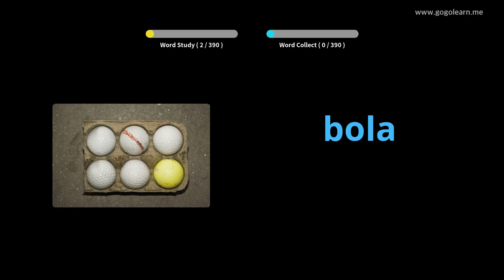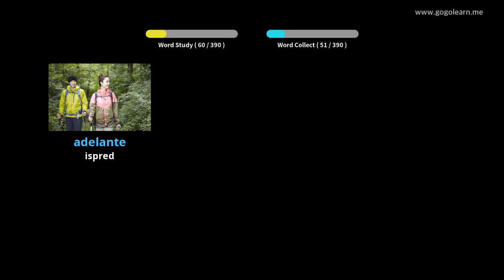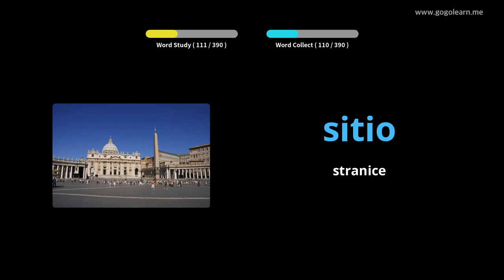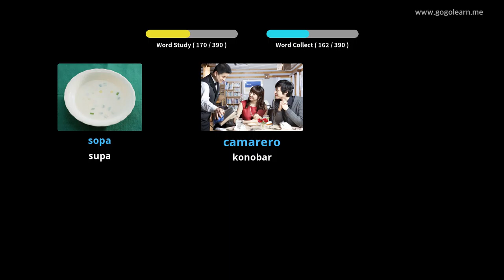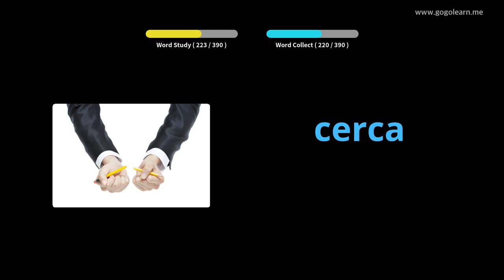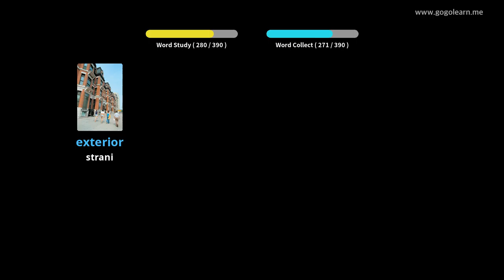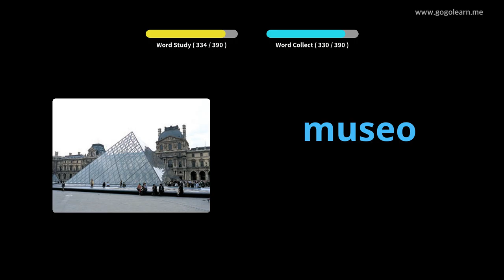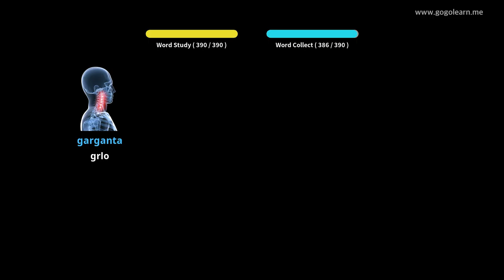Učite Uz španski Slike | španski Vokabular Srednja škola 1 | Golearn